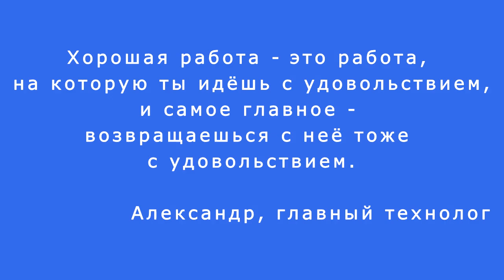Все профессии нужны! Татьяна Климова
Предлагаю вам уникальную pdf-книгу по русскому языку
"Все профессии нужны!"  о разных профессиях!

В книге есть:

20 интервью с 10 разными людьми.
20 подкастов, где я объясняю трудные слова.
Транскрипции всех интервью.
Упражнения на падежи и лексику.
Ответы ко всем упражнениям.

Эта книга - результат очень долгой работы.
В ней вы сможете услышать, как говорят русскоязычные люди, какую лексику они используют, как они шутят!